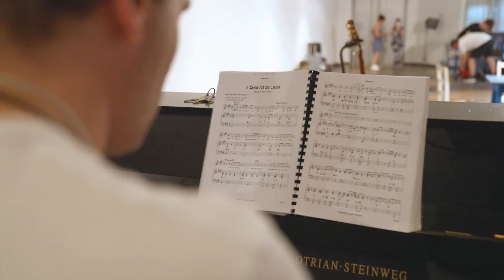MAMMA MIA! - Willkommen zur offenen Probe!